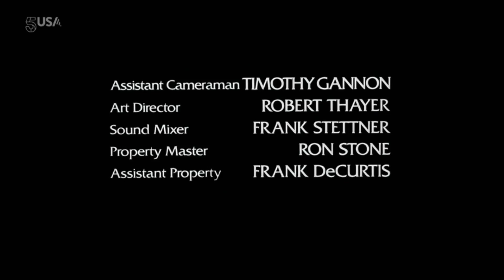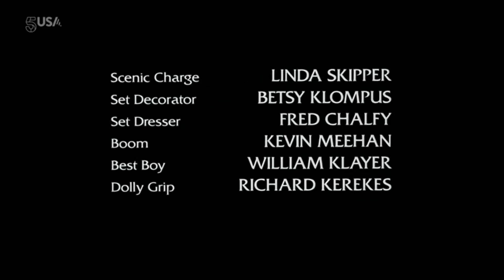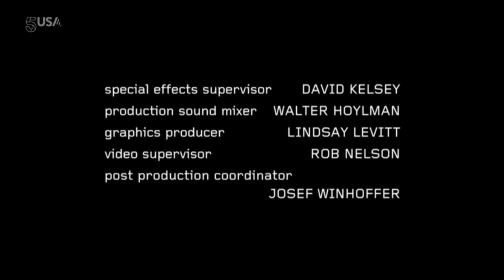5USA - Continuity (19/09/22)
Not every piece of continuity from that day is included, just the bits I happened to record.